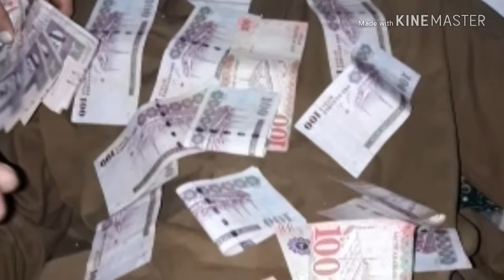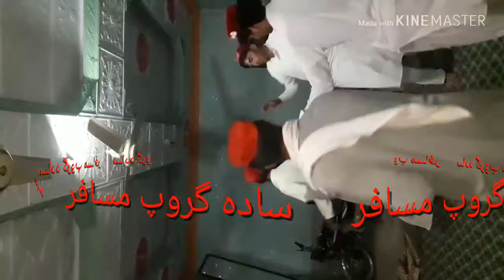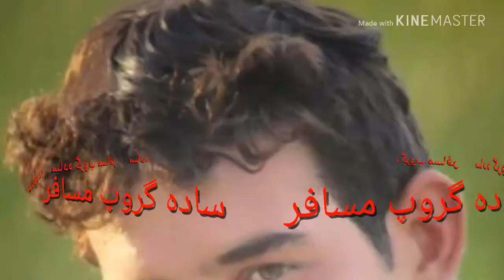Amir Zeb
Bizan khel